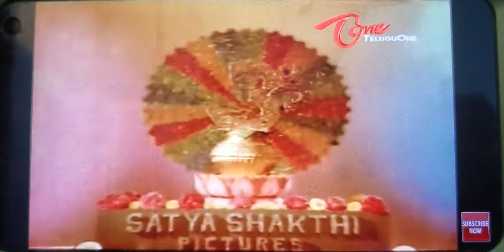Satya Shakthi Pictures (1986)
Seen in Aakrandhana